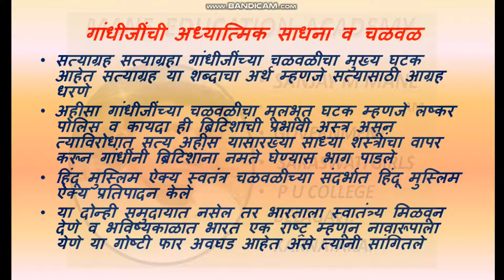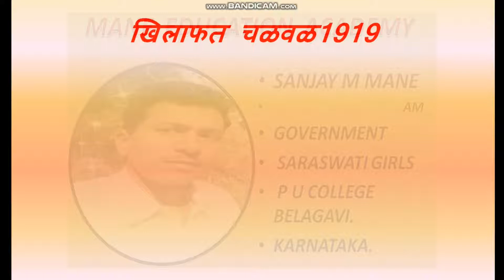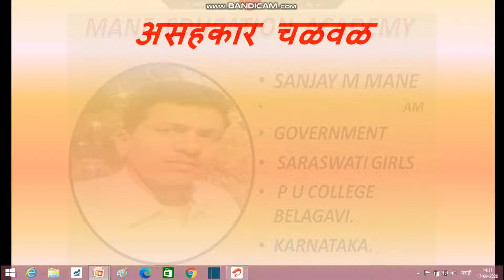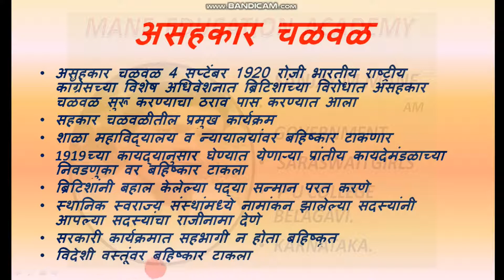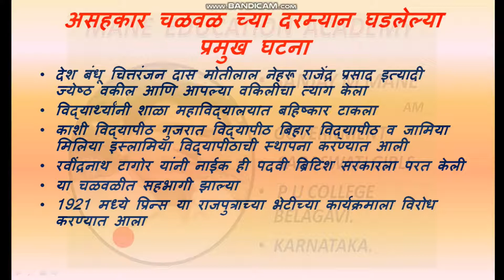10th ERA OF GANDHI AND NATIONAL MOVEMENT part 2 गांधीयुग आणि राष्ट्रीय चळवळ part 2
This video made by sanjay mane about 10th ERA OF GANDHI AND NATIONAL MOVEMENT part 1 गांधीयुग आणि राष्ट्रीय चळवळ part 1
8
UNIT – 8
ERA OF GANDHI AND
NATIONAL MOVEMENT
In this unit you learn
• Life of Gandhiji
• Gandhiji’s beginning struggles in India
• The achievements of Gandhiji’s inner life
• Jalianwala Bagh Massacre
• Khilafath Movement
• Non-Cooperation Movement
• Subhash Chandra Bose and Indian National Army
• Dr. B.R. Ambedkar and his reformations
• Jayaprakash Narayan
• Muhammad Ali Jinnah
• Jawaharlal Nehru